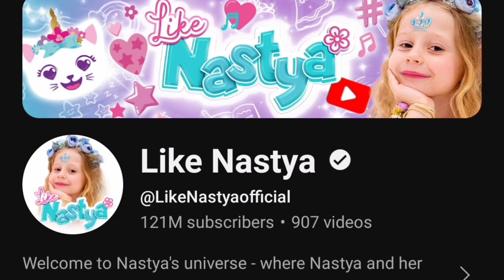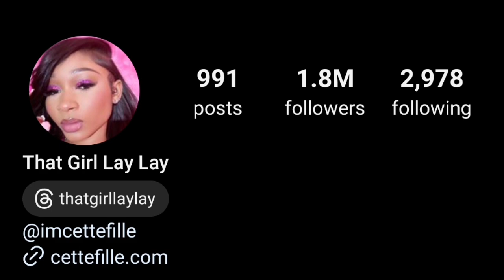Like Nastya Vs That Girl Lay Lay (Alaya High) Lifestyle Comparison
Anastasia Sergeyevna Radzinskaya, popularly known as Like Nastya, is a Russian social media star who rose to fame with her Like Nastya YouTube page. She is known as Stacy as well. The 10-year-old is one of the biggest child YouTubers with a massive following of 114 million on YouTube and 7.3 million followers on TikTok. In 2022, Forbes named her as one of the highest-paid YouTubers. The YouTube star’s earnings were $28 million in that year. She was also #7 in the Forbes list of The Highest-Paid YouTube Stars Of 2020. The creator has also launched ventures of her own, a toy line and a mobile phone game.

Like Nastya
YouTube Star

Birth Sign
Aquarius

Birthplace
Russia

Age
10 years old